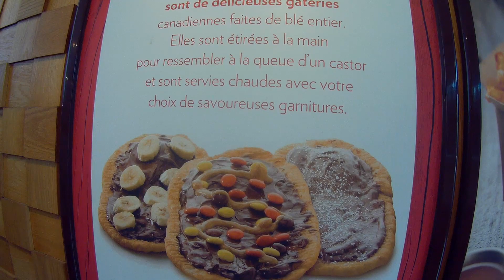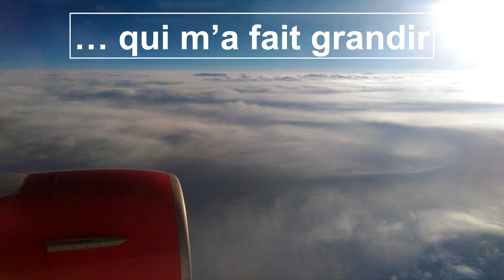[Vlog au Québec + New York (LordHorus)] Acte V : Montréal + Saint-Jean-sur-Richelieu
Cinquième et dernier acte de mon vlog au Québec qui vous emmènera dans les villes de Montréal et de Saint-Jean-sur-Richelieu !

Caméra : GitUp Git2
Logiciel de montage utilisé : Sony Vegas Pro 14

Musique n°1 : Like Apollo - Jimmysquare
Musique n°2 : Twerk - Joakim Karud
Musique n°3 : Best friend - Ehrling
Musique n°4 : Crows in the dark - JediProd
Musique n°5 : Sometime - Baoj
Musique n°6 : Wasted wonderland - Myuu